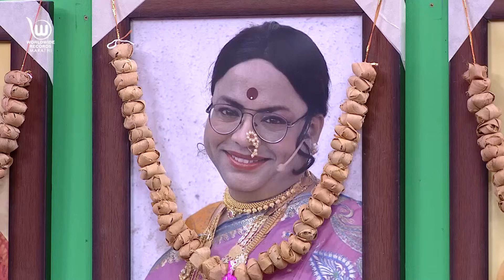Maharastrachi Hasya Jatra Punha Nava Hangam | Dialogue Practice Bhushan and Priyadarshan | Ep 37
Episode 37: Dialogue Practice
Bhushan and Priyadarshan perform a skit od ancient war. The performance takes a drastic turn when the soldiers practice the dialogues for the king.

About The Show:
The best performing show is back with its new season. The best comedy talent of Maharashtra will perform hilarious skits and will compete against each other to win the season title. The performers will be judged by veteran actors like Prasad Oak and Sai Tamhankar.